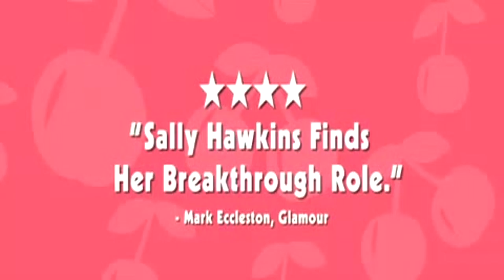Happy-Go-Lucky - 2007 Trailer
Happy-Go-Lucky - 2007

Category/Genre:

Plot/Description of the movie: Poppy Cross is happy-go-lucky. At 30, she lives in Camden: cheeky, playful, frank while funny, and talkative to strangers. She's a conscientious and exuberant primary-school teacher, flatmates with Zoe, her long-time friend; she's close to one sister, and not so close to another. In this slice of life story, we watch her take driving lessons from Scott, a dour and tightly-wound instructor, take classes in flamenco dance from a fiery Spaniard, encounter a tramp in the night, and sort out a student's aggressive behavior with a social worker's help. Along the way, we wonder if her open attitude puts her at risk of misunderstanding or worse. What is the root of happiness?

Star/Cast:

Director: Mike Leigh

Almiramd Code: P

Awards/Oscars:  -